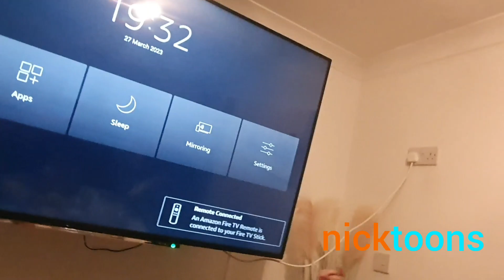Ayaan Vlogs The Movie 3 Credits on Nicktoons USA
Normal screen bug